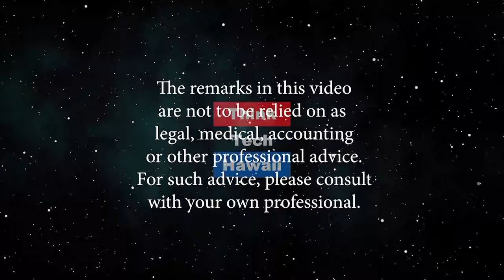Our Top Five Think Tech Talk Shows and Staff Pick (Think Tech On OC16)